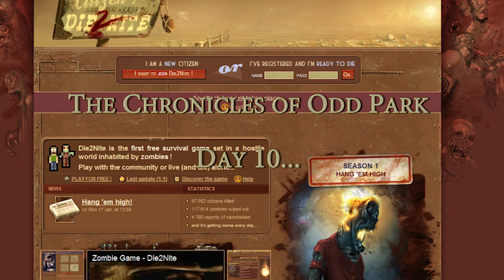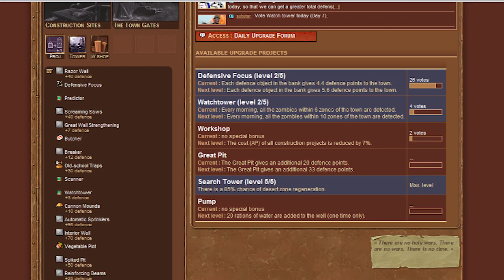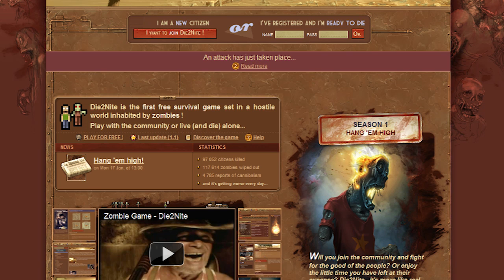Die2Nite Zombie Game Strategy - Odd Park Day 10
This is a summary of Day 10 in the town Odd Park in the game Die2Nite. I'll be updating along the way so you can see what we do and how long we last before the zombie hoards eat us.

Today I give you another one of Vix Tips. This one is about how zombies die of despair.  I also talk about the minimum zombie count for the map.

I'll try to answer what I can and make sure to check out the game if you haven't yet by signing up at: